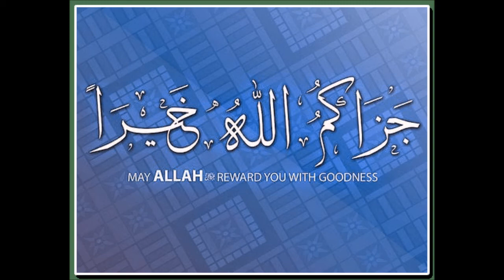The World of The Jinn and Devils Lecture 2 by Sheikh Mamdouh Mahmoud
The purpose of studying this book is to change ourselves and our surrounding for the better.
Chapter 1 continued.